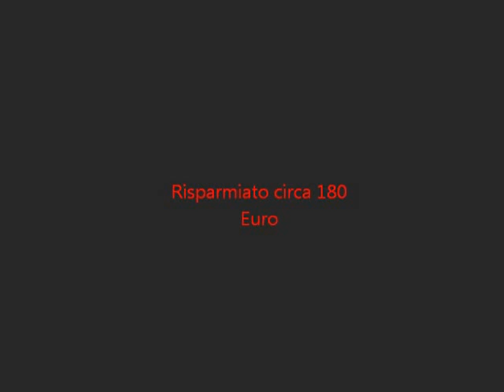Citroen C4 Gran Picasso riparare il portellino cassetto del cruscotto.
Mostra come riparare il portellino del cassetto porta oggetti della Citroen C4 Gran Picasso.